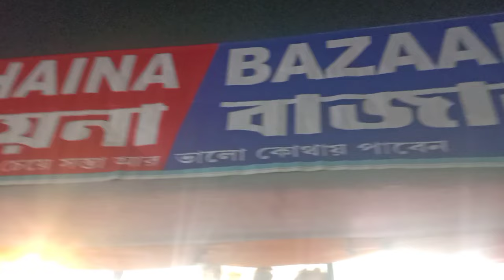Pandua Mela 2024 || পাণ্ডুয়া মেলা 2024 || Historical fair of Pandua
Historical Fair Of Pandua পান্ডুয়ার ঐতিহাসিক মেলা